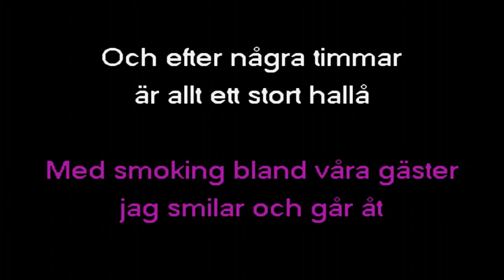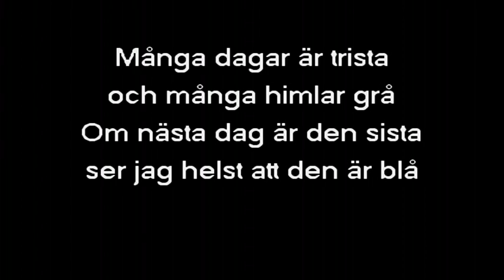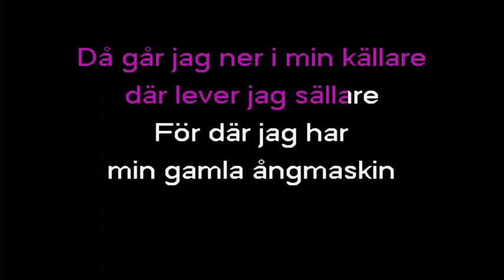Pierre Isacsson - Då Går Jag Ner I Min Källare (kar)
Låtskrivare: Pierre Isacsson & Håkan Thanger - 1974.